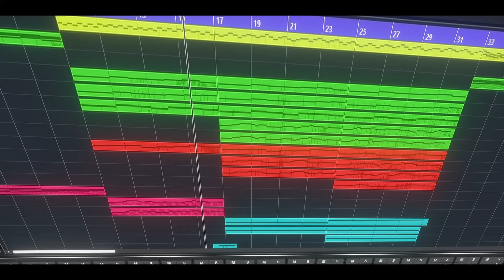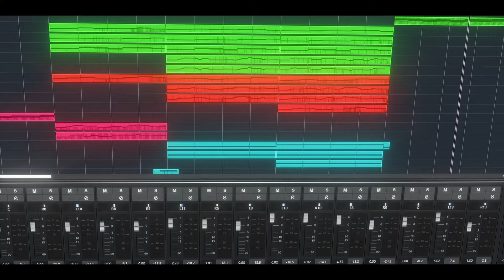Emotional Cinematic Orchestra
Composed in Cubase 13